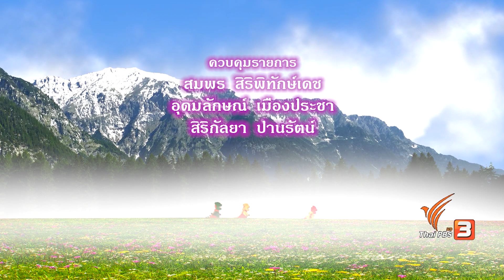TataTitiToto ไดโนจอมป่วน หมู่เกาะล่องหน 2 (10 มิ.ย. 60)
เมื่อตาต้าตีตี้โตโต้หาเกาะล่องหนเจอ ทั้งสามก็ออกสำรวจและผจญภัยบนเกาะอย่างสนุกสนาน และได้พบเพื่อนใหม่เป็นปลากระเบนตัวโต

ติดตาม "TataTitiToto ไดโนจอมป่วน" ได้ในรายการขบวนการ Fun น้ำนม ทุกวันเสาร์ - อาทิตย์ เวลา 06.15 – 06.25 น. ทางไทยพีบีเอส หรือรับชมออนไลน์ทาง